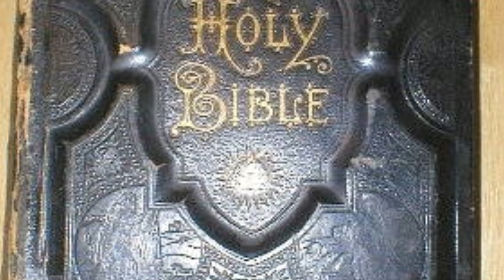5/6 Westward Expansion Video 7-Missionaries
5/6 Westward Expansion Video 7-Missionaries